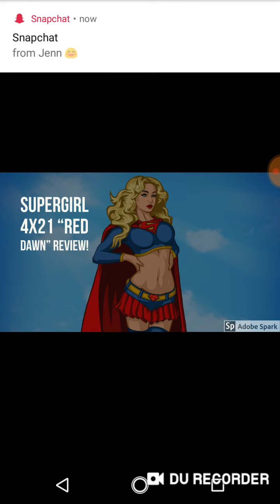Supergirl 4x21 "Red Dawn" Review!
Kara comes face to face with Red Daughter and the two engage in an epic battle; Lena turns to an unlikely source for help; Alex realizes she's missing parts of her memory; Brainy, Nia and J'onn set out to track down aliens who have been abducted.